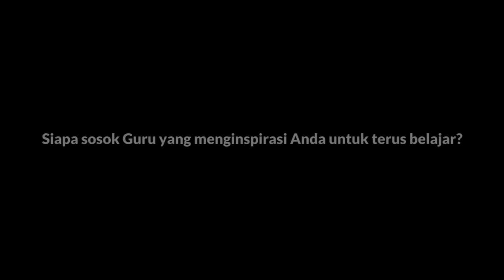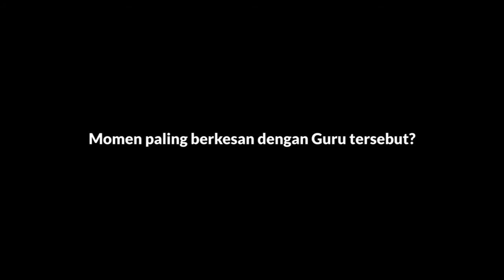GenerAKSI CERDAS Indonesia: Arti Guru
Apa yang terlintas dalam benak Anda ketika mendengar kata "Guru"?

Kata "Guru" juga mempunyai beragam makna bagi setiap orang. Guru tak sekadar sosok yang setiap hari berdiri di depan kelas dan mengajarkan berbagai ilmu pengetahuan, "Guru" mempunyai arti yang personal bagi tiap-tiap orang, seperti dalam video ini.

Mereka percaya, anak muda Indonesia harus meneladani laku para Guru. Untuk turun ke masyarakat dan membagikan ilmu yang sudah dipunyai, baik sebagai Guru, maupun melalui disiplin profesi yang dikuasai.

Masih dalam rangka hari Pendidikan Nasional, PT Astra International Tbk mengajak masyarakat untuk menjadi GenerAKSI CERDAS Indonesia dengan mengucapkan terima kasih untuk para guru sekaligus melakukan aksi nyata untuk pendidikan Indonesia, caranya:

1. Buatlah ucapan "Terima Kasih Guru" kepada Guru yang menginspirasimu.

Untuk setiap ucapan yang menyertakan tagar generAKSICERDASIndonesia dan mention @SATU_Indonesia, PT Astra International Tbk akan memberikan sepasang sepatu atau tas bagi anak-anak di wilayah prasejahtera.

Mari wujudkan aksi nyata untuk pendidikan dan jadilah bagian dari GenerAKSI CERDAS Indonesia.